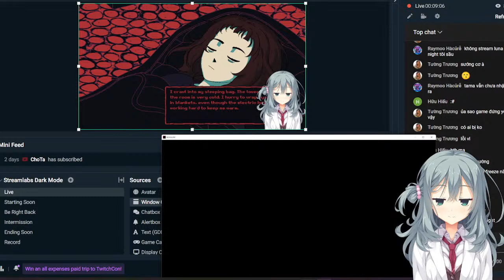Hoàn thành tựa game Milk Outside A Bag Of Milk Outside A Bag Of Milk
Một số hình ảnh tôi dùng trong video : Yuru Camp / Riddle Joker
Avatar nhân vật mà tôi dùng :
アライさんアイコンメーカー bởi 志望イ
Mayu Shikibe từ Riddle Joker
( I only use it for my avatar's Youtube, I have non-commercial intention purpose. )